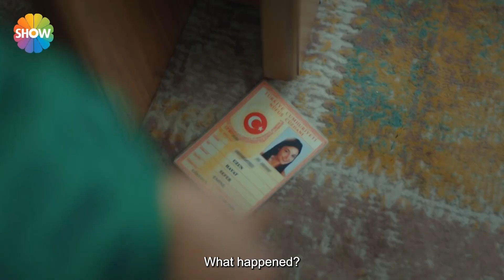Murat met Hayat's mother!